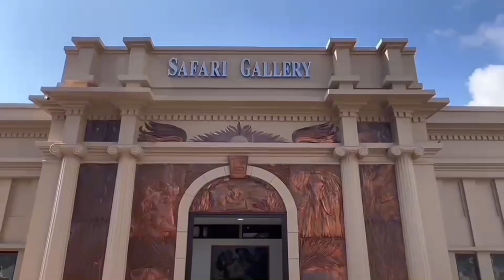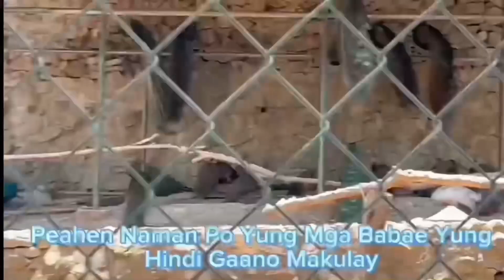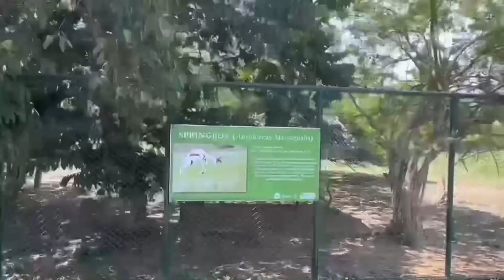Part 2…Baluarte One Ilocos Sur!🐅/ Welcome Vigan💖!.. Bakasyon Sa Pilipinas!🇵🇭